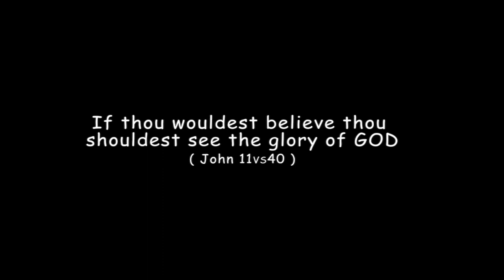Lola Ajayi - Extra Everything Positive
Ajayi Omolola is a gift to the body of Christ her music started as far back as when she was 13years old when she began in the teenage choir, through her gift she makes soul-lifting music according to the gospel. She has worked with a number of great gospel artist on great gospel songs and she is currently a member of the choir in her local church (Omega chapel intl Churches) To the glory of God, out of the numerous songs heaven has gifted her, her new single is just out blessing lives around the world the song is titled ''EXTRA'' is a live recording given by God through a prophetic declaration by Gods servant her father in the Lord(Rev Pius Oladipupo). She is happily married to the same man Johnson Ajayi who manages her music ministry and they are both blessed with two wonderful children.